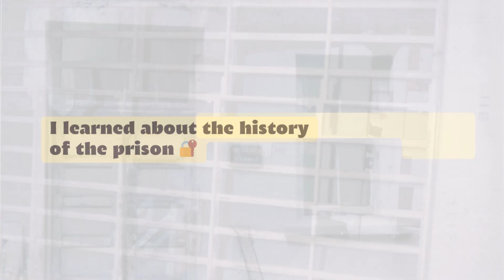Unveiling the Untold Stories: My Time Behind Bars on Alcatraz